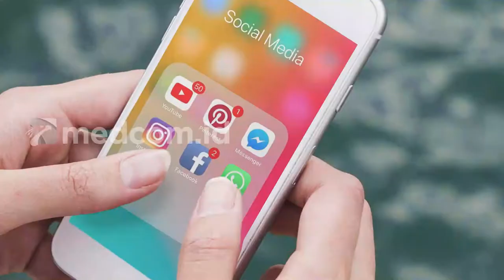Ternyata Ini Alasan Orang Senang Bikin 'Fake Account'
Secara umum akun fake adalah akun yg tidak ada identitas dengan tujuan agar orang lain tidak tahu siapa pemiliknya dan akun tersebut dipakai untuk suatu kepentingan. Lantas apa alasan seseorang merahasiakan identitas mereka?
1. Merasa ketakutan namun ingin tetap mengungkapkan apa yang mereka pikirkan
2. Mengekspresikan diri tanpa menarik perhatian teman atau anggota keluarga
3. Mengatakan kejujuran, orang cenderung bisa lebih jujur ketika identitas mereka dirahasiakan
4. Julid dan kepo, mereka bisa melakukan bullying atau mengungkapkan ujaran kebencian pada seseorang